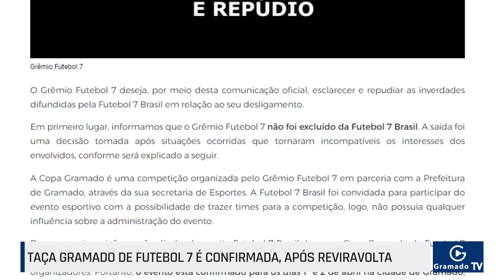Taça Gramado de Futebol 7 é confirmada, após reviravolta